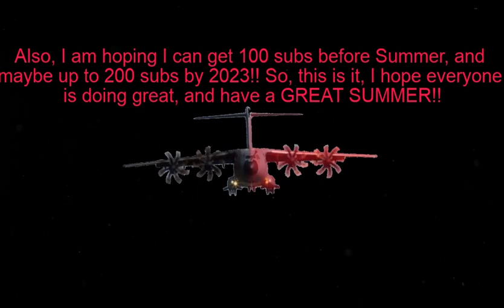My last video of my Plane Spotting Channel of 2022.(EDITED: Not anymore, got more videos coming!!)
This is just to let you know, mates, since I do not want to leave (Even if like a week, unless if somethings prevents me from doing!!) this without any warnings!!